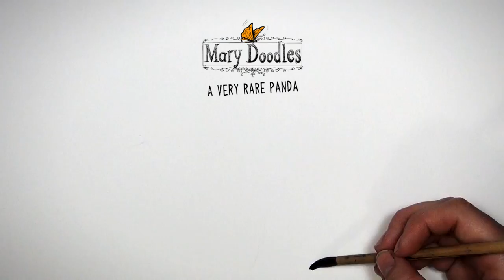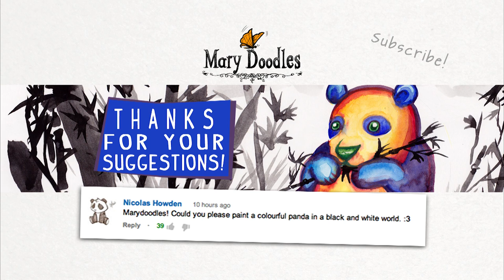A Very Rare Panda Bear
The elusive rainbow panda is more deadly than you'd think.

Now, all you hardcore sumi-e painters and fans may shudder at what I've done but I certainly had a good time painting bamboo.  If you're interested in learning to paint with watercolors I highly recommend picking up a book on sumi ink painting or doing a good 'ol google search about it.  The simplicity of the paintings and focus on brush strokes is a good way to get to know a liquid medium.

TITLE: "Rainbow Panda"
MEDIUM: India Ink & Watercolor
SIZE: 17in X 14in. (43.2 X 35.6cm)
TIME: 1hrs 45min

M O A R   F U N !